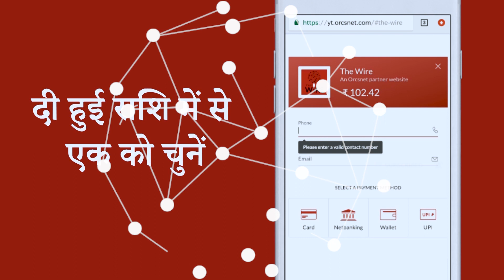हम भी भारत, एपिसोड 42: क्या नरेंद्र मोदी ने देश की संसद में हामिद अंसारी को अपमानित किया था?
पूर्व उपराष्ट्रपति मौ. हामिद अंसारी ने अपनी किताब में लिखा है कि उनकी विदाई के मौक़े पर नरेंद्र मोदी का तरीक़ा ‘मान्य बर्ताव’ नहीं था। इस मुद्दे पर पूर्व उपराष्ट्रपति के OSD गुरदीप सिंह सप्पल और CSDS में फैलो हिलाल अहमद से चर्चा कर रही हैं आरफ़ा ख़ानम शेरवानी.